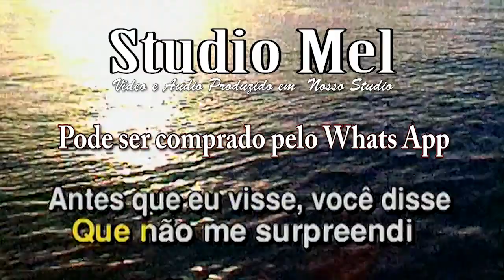C3509 Capela O Segundo Sol Cássia Eller